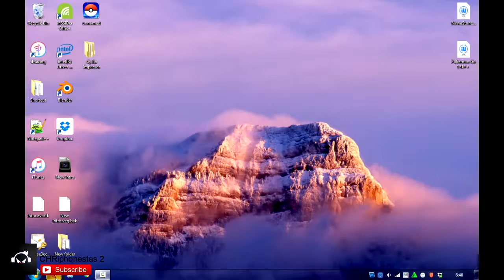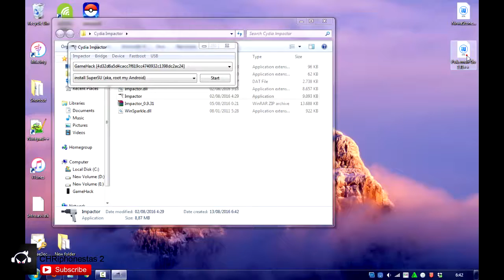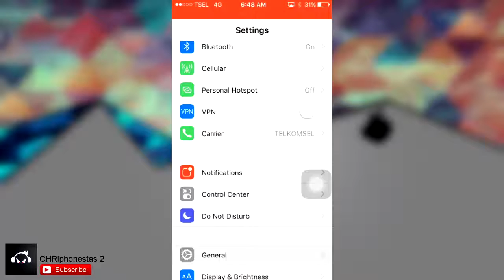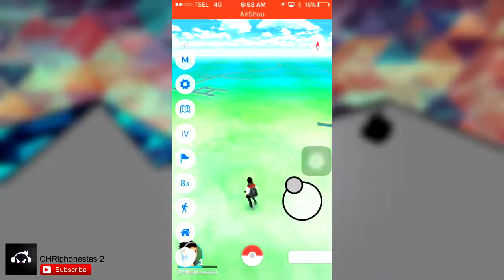[Updated] Pokemon GO ++ 1.5.0 For iOS 9.3.3 / 9.3.5 Non-Jailbreak - Joystick & Tap To Walk Mode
Pokemon GO ++ For iOS 9.3.3 / 9.3.4 Non-Jailbreak - Joystick & Tap To Go Joystick And Tap To Walk Mode. This version of Pokemon GO ++ is like a combination between the hacked Pokemon Go from TutuApps and Pokemon GO Anywhere, so this Pokemon GO ++ have both features, Joystick mode and Tap to Walk mode, you can also adjust the speed from drop menu setting on left screen.